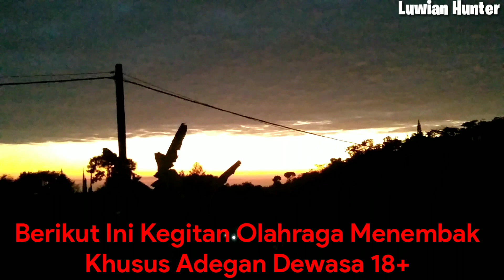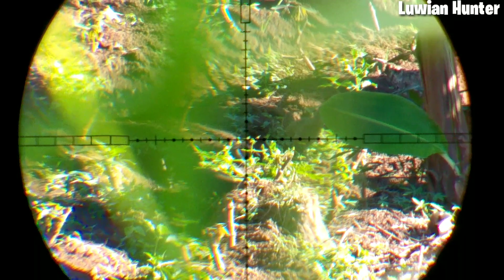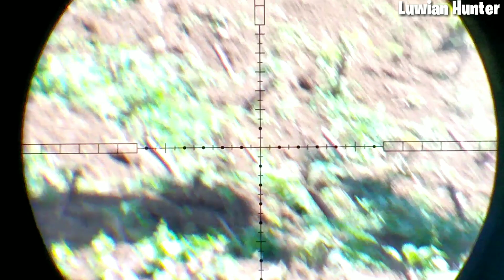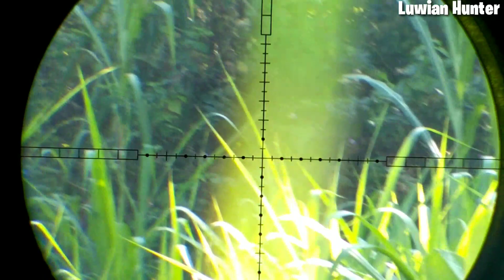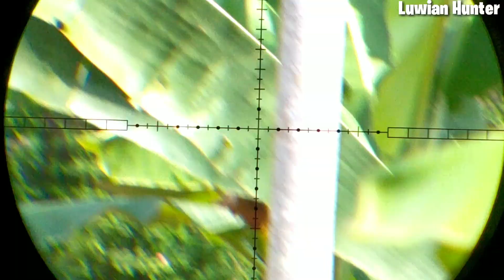BERBURU AYAM HUTAN DAN TEKUKUR// ASLI SAKTI KEBAL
berburuayamhutan berburuayamhutanhijau berburutekukurterbaru kali ini kita berburuayamhutanterbaru dan berburutekukur jadi simak terus berburuayamhutanhijau semoga poin ayamhutanhijau ya gaiiss